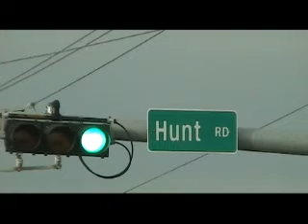01.08.15 From The Mayor's Desk